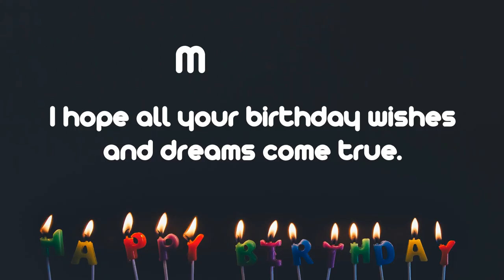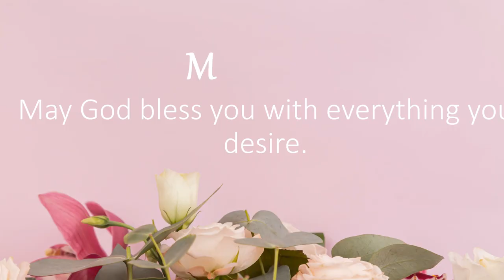Happy Birthday Wishes to MITCHELL